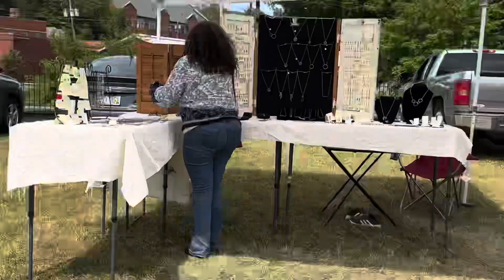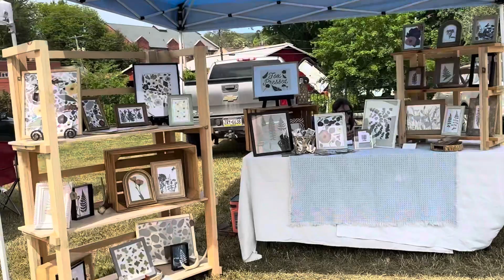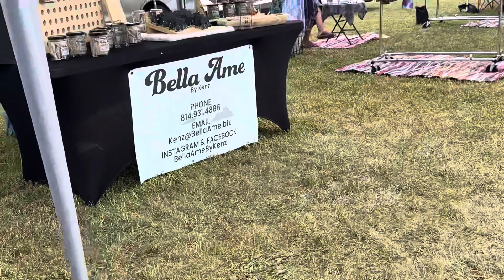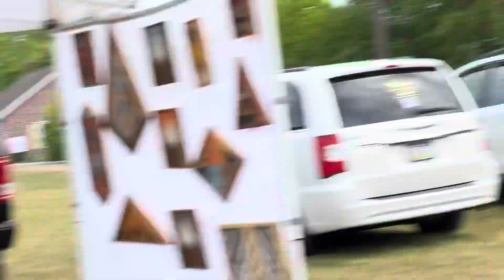Fun fair in ￼Bellefonte Jia Chocho nay brf k golay khaye or boht ziada enjoy kia